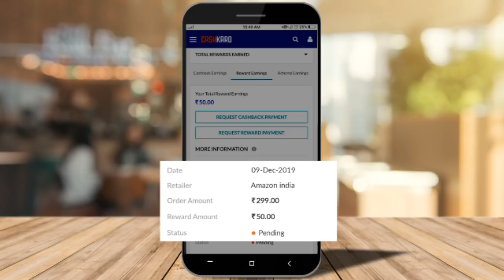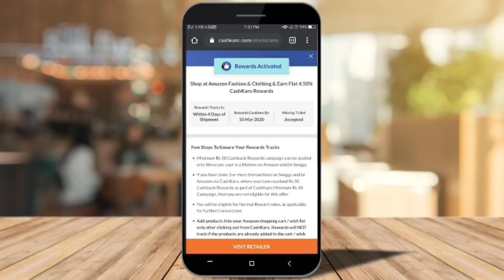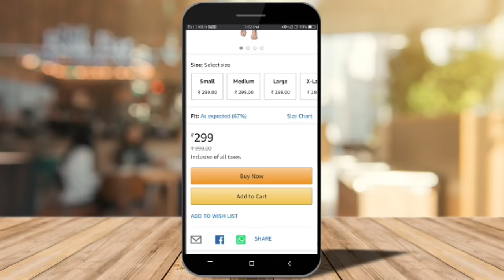എന്റെ ഏറ്റവും പുതിയ കുർത്തകൾ 🤩 | Amazon Kurti Haul | Amazon Online Shopping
Product Links –

If you want to buy online kurtis then watch karimashi lovers latest video which is an amazon online shopping haul with focus on amazon kurtis. This Amazon kurti haul will help you in deciding the latest kurtis that you can buy online during the amazon sale with extra cashback.

Karimashi

- Top :
- Lipstick :
- Earrings :
- Others :

Big  🐻  Hugs❤️